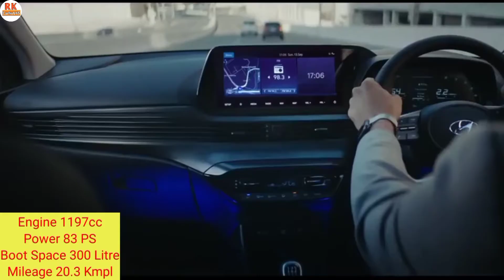Top 6 Best Car For Taxi Business in India | Affordable Car for Travel Business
Top 6 Best Car For Taxi Business in India | Affordable Car for Travel Business | best car for ola uber business | Budget car for taxi purpose
1. best taxi car 7 seater, Taxi bussiness car models with good boot space, car with biggest boot space

Carhub45 does not own the rights to these video/image clips used in this video.